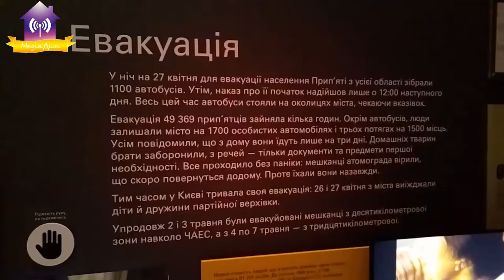Унікальна виставка «Чорнобиль. Подорож. 2.0» на 95% у Славутичі